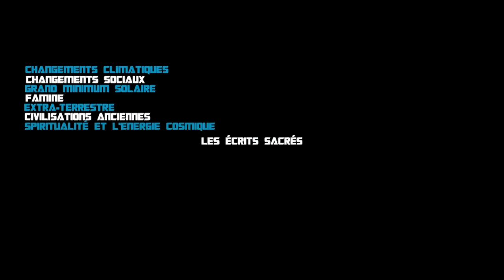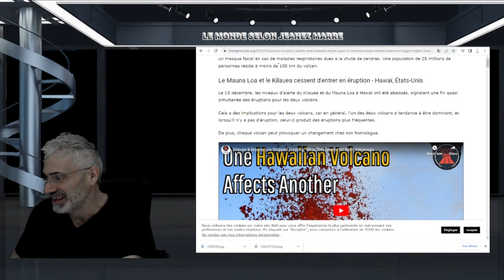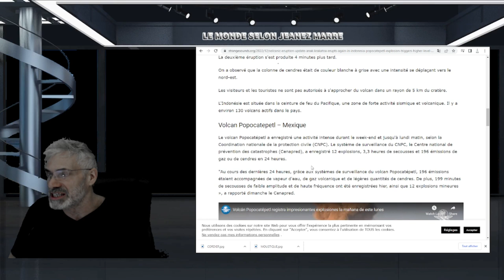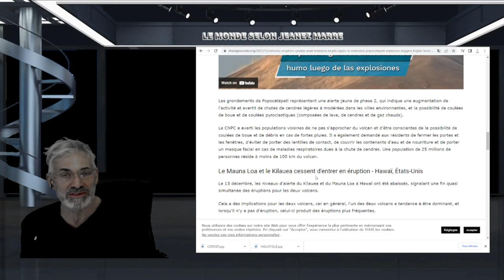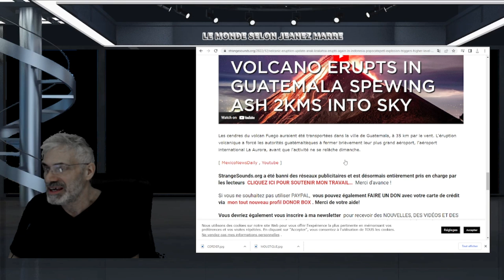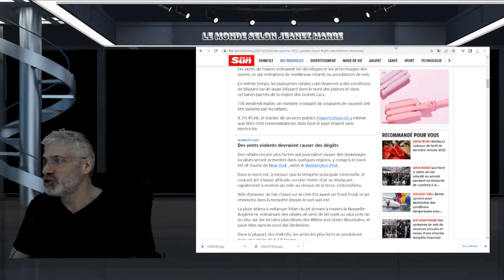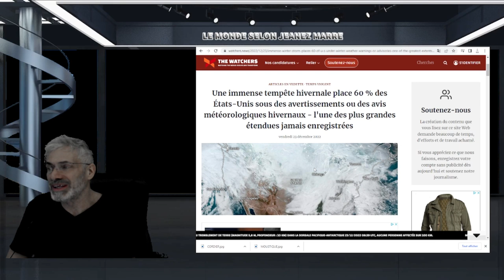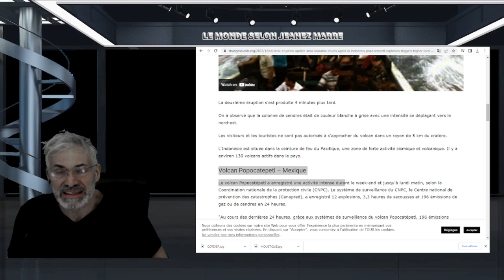C'EST LE CHAOS PARTOUT;TEMPÊTES HISTORIQUES;FROID;NEIGE;PLUIE;BEAUCOUP DE VOLCANS EN ACTIFS!